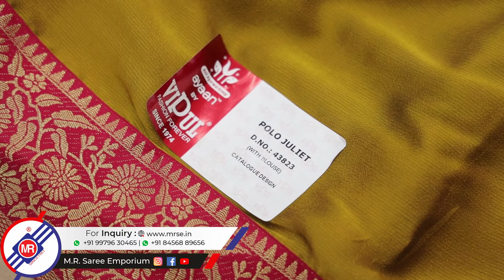Synthetic saree branded catalog from india's leading brand Vipul available at wholesale rate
Sarees for centuries have made their indisputable mark on Indian fashion. They are indispensable and holds timeless elegance to them. This video will walk you through the premium saree collection of Vipul- the leading textile brand that has made rounds for its enchanting collection.

Get on a ride of vibrant colors, luxe fabrics, and alluring designs with Vipul Sarees.

Let’s explore different catalogs of Synthetic sarees at Vipul through this video.

Pihu Catalog.
This georgette floral print saree has exquisite borders on its end. They are available in varying colors and Designs. You simply cannot get enough of one, trust us.

Cherry silk catalog
This saree from the cherry silk catalog is made of a crepe material and lies in the affordable range parameter. However, don’t mistake cheaper rates with compromised quality. At MRSE, we ensure the high-grade quality of each product, be it branded or not.

Kausta Silk Mithas Catalog
This special weave saree has beautiful colors and is categorized in a mid-premium segment. It has a beautiful weave and the quality of the saree can be seen through its fabric.

Polo Juliet
This mustard olive saree has a broad lace belt with intricate zari detailings on it. You can see the luxe feel of this saree in its vibrant colors and fabric choice. Explore more of such sarees within this portfolio with M. R. Saree Emporium.

We doubt you can get access to such beautiful catalogs of sarees at better rates than us.
We simply are the best be it in terms of price, varieties, or collection. Doubt us? Well, then better try us.

Lower Ground, Kohinoor Textile Market, Near Kamela Darwaza, Ring road, Surat-395002

M.R. Saree Emporium